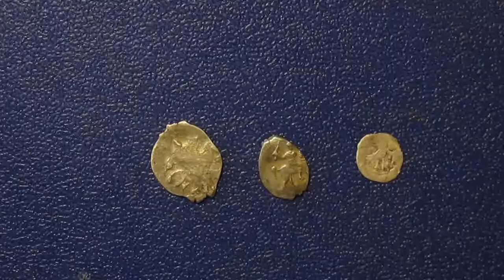первый русский царь Иван Грозный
Иван IV Васильевич, прозванный Грозным, по прямому имени Тит и Смарагд, в постриге Иона (25 августа 1530, село Коломенское под Москвой — 18 (28) марта 1584, Москва) — великий князь московский и всея Руси с 1533 года, первый царь всея Руси (с 1547 года) (кроме 1575—1576, когда «великим князем всея Руси» номинально был Симеон Бекбулатович).

Старший сын великого князя московского Василия III и Елены Глинской. По отцовской линии происходил из московской ветви династии Рюриковичей, по материнской — от Мамая, считавшегося родоначальником литовских князей Глинских. Бабушка по отцу, София Палеолог — из рода византийских императоров.

Номинально Иван стал правителем в 3 года. После восстания в Москве 1547 г. правил с участием круга приближённых лиц — «Избранной Рады». При нём начался созыв Земских соборов, составлен Судебник 1550 года. Проведены реформы военной службы, судебной системы и государственного управления, в том числе внедрены элементы самоуправления на местном уровне (губная, земская и другие реформы). Были покорены Казанское и Астраханское ханства, присоединены Западная Сибирь, Область войска Донского, Башкирия, земли Ногайской Орды. Таким образом, при Иване IV прирост территории Руси составил почти 100 %, с 2,8 млн км? до 5,4 млн км?, к завершению его царствования Русское государство стало размером больше всей остальной Европы.

В 1560 году Избранная рада была упразднена, её главные деятели попали в опалу и началось полностью самостоятельное правление царя на Руси. Вторая половина правления Ивана Грозного была отмечена полосой неудач в Ливонской войне и учреждением опричнины, в ходе которой был нанесён удар старой родовой аристократии и укреплены позиции поместного дворянства. Формально Иван IV правил дольше любого из когда-либо стоявших во главе Российского государства правителей — 50 лет и 105 дней